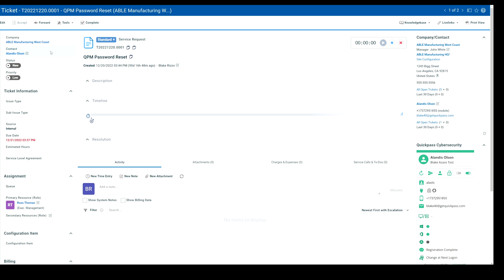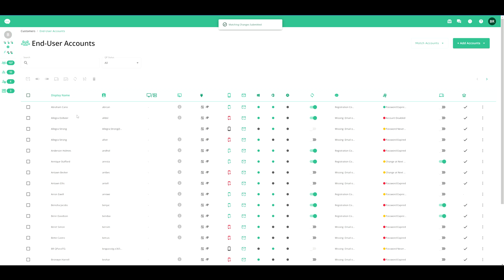End-to-End Help Desk Automation with CyberQP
Are you tired of dealing with costly help desk tickets and endless manual tasks? Look no further than CyberQP's End-to-End Help Desk Automation. Our seamless automation empowers end users to solve tickets in real-time, freeing up valuable time and resources for your business. Plus, our automation supports both Active Directory and Local Accounts, so you can manage all accounts in one place. CyberQP's password change detection, users only need to update their password in one place and it updates everywhere. Say goodbye to technical expertise with our fast, easy ticket resolution.